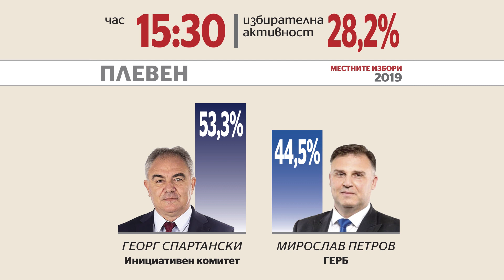Плевен - балотаж: Предварителни резултати (към 15:30 часа)